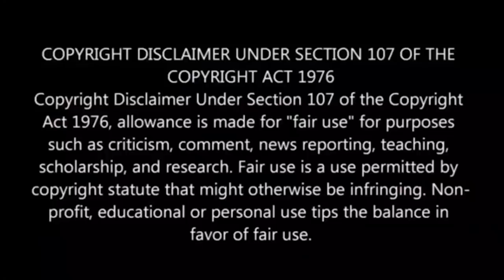Survivor Reality Show Day 19 Review | Survivor Episode 19 | VJ Shafi | Shafi Zone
Ippadikku,
VJ Shafi